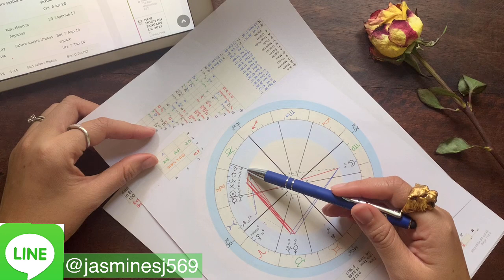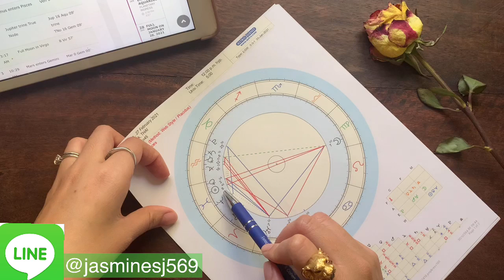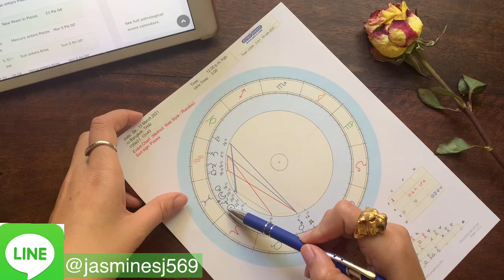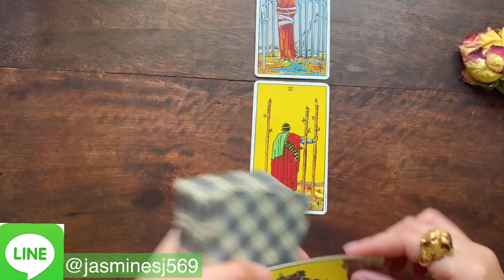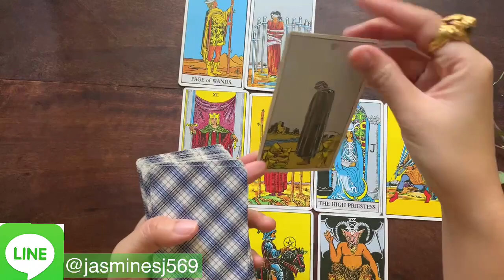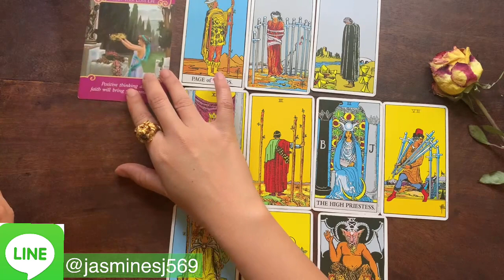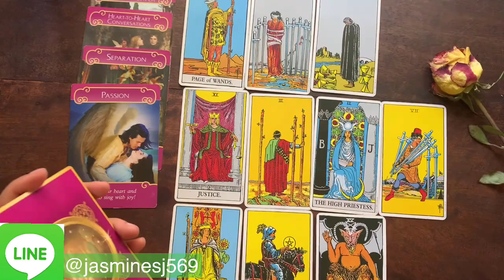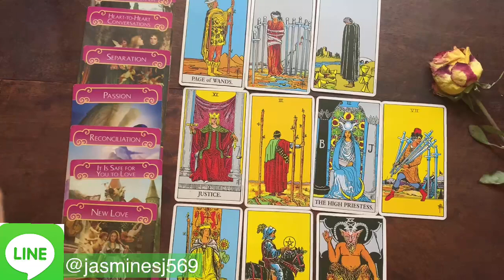ดูดวงความรัก ราศีมีน ในช่วงเดือนกุมภาพันธ์ - มีนาคม 2564 เป็นช่วงทบทวนความรักเศร้าๆจะเอา จะปล่อย...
ดูดวงความรัก ราศีมีน ในช่วงเดือนกุมภาพันธ์ - มีนาคม 2564